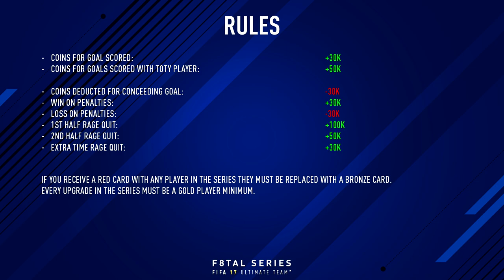FIFA 17 | F8TAL TOTY S2 ''THE FIRST GAMES'' #1